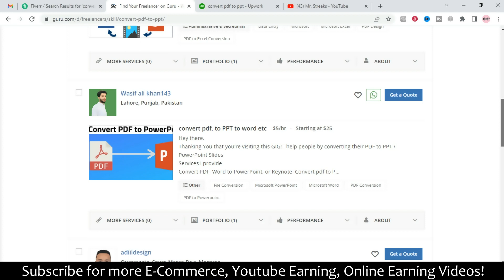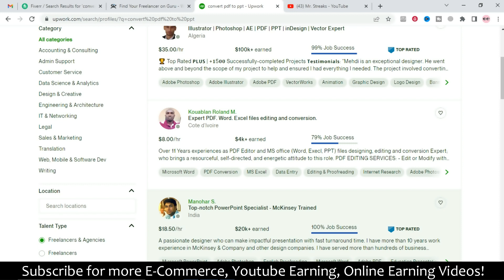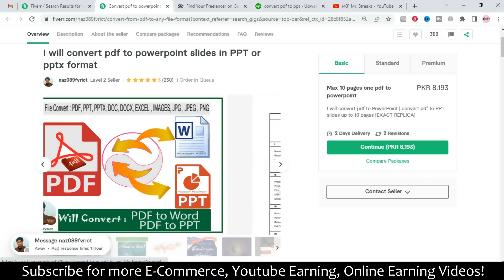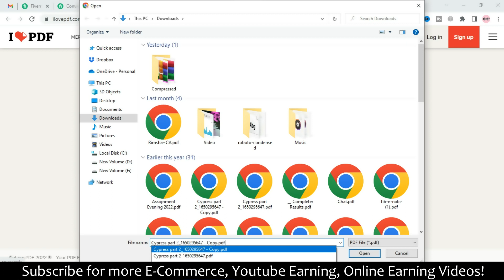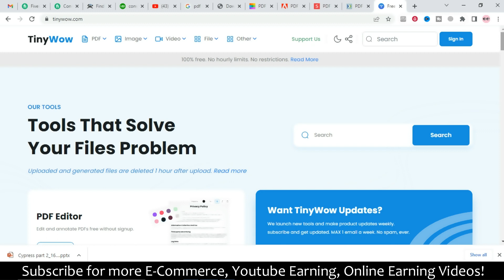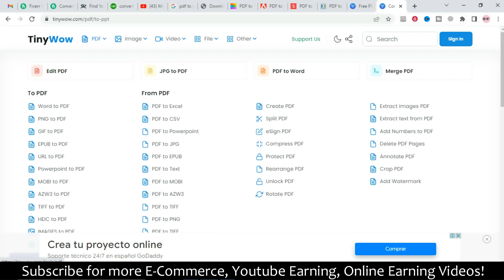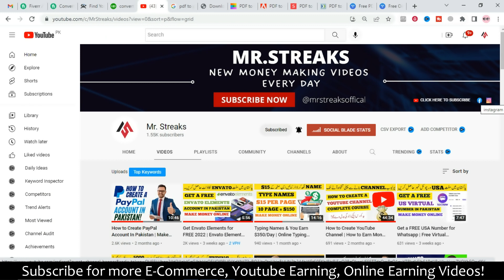Just Complete Task in 4 Steps Earn Money Online | Make Money Online 2023 | Earn From Home | Fiverr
Just Complete Task in 4 Steps Earn Money Online | Make Money Online 2023 | Earn From Home | PDF to PPT Convert | PDF to PPTX Convert | MrStreaks